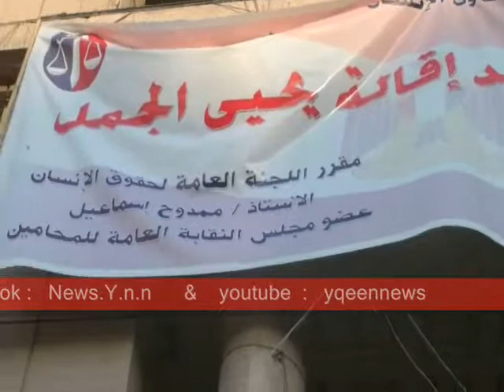" الشعب يريد إقالة يحيى الجمل " أمام نقابة المحاميين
من أمام نقابة المحاميين " الشعب يريد إقالة يحيى الجمل "